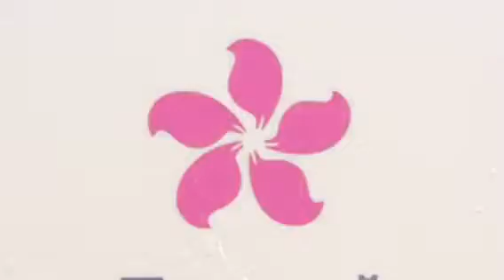Хуа Хин в Таиланде. Территория кондо Бансансук у моря.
Хуа Хин - курорт для семейного отдыха с детьми. Большой выбор квартир в самых популярных кондо на берегу моря. Бансансук  известный жилой комплекс для семейного отдыха имеет личный выход к морю, развитую инфраструктуру.